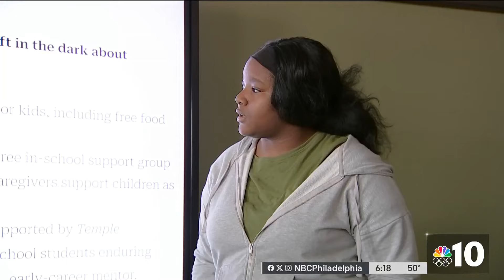Philadelphia teens are looking to be part of the solution to stop gun violence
High schoolers from the Franklin Learning Center will be presenting their ideas to stop gun violence at Villanova University as part of the "Girls Lead" program by the Women's Resource Center. NBC10's Frances Wang reports.